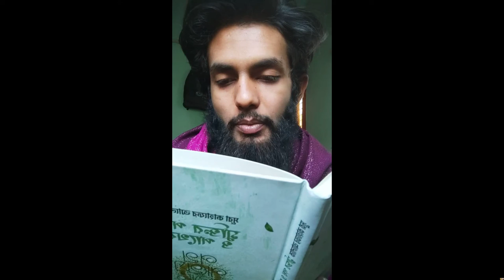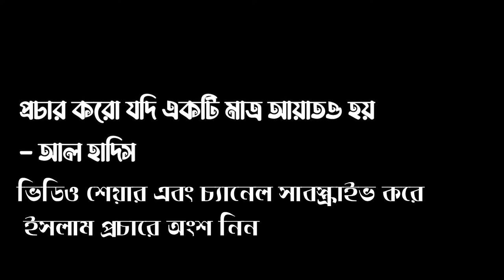সূরা কাহাফ : অবতীর্ণ হওয়ার প্রেক্ষাপট Muhammad Zaed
সূরা কাহাফ : অবতীর্ণ হওয়ার প্রেক্ষাপট
বই *সূরা কাহাফের আলোকে মুক্তির পথ ও পাথেয়*

রিলেটেড কিওয়াড